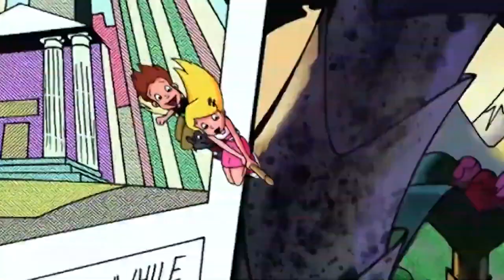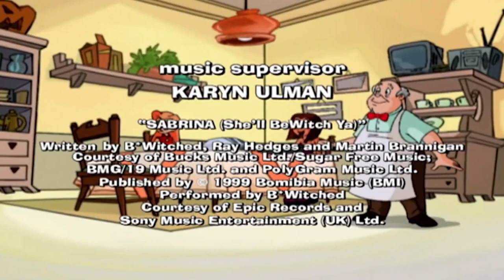Sabrina the Animated Series 149 - Wiccan of the Sea | HD | Full Episode